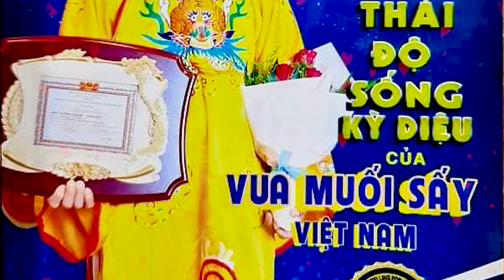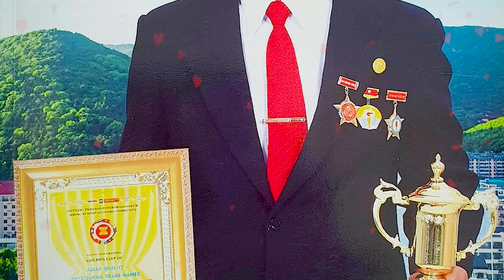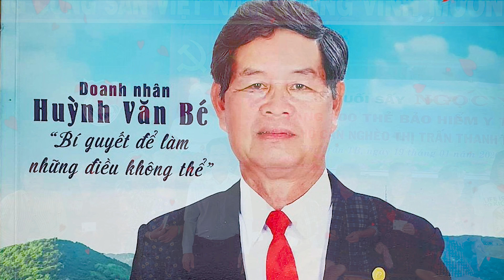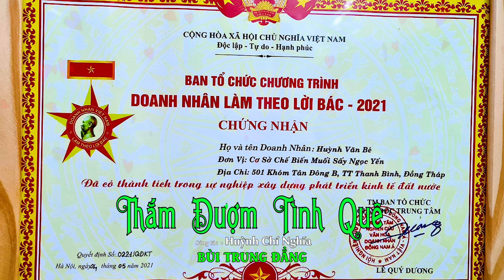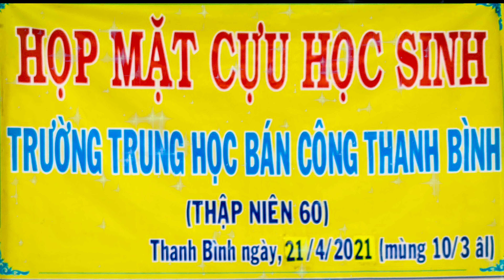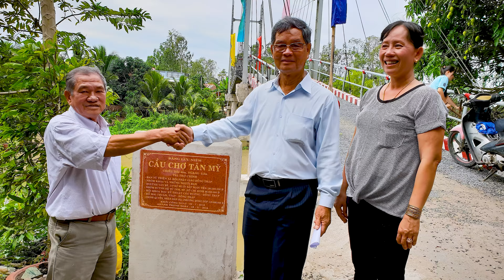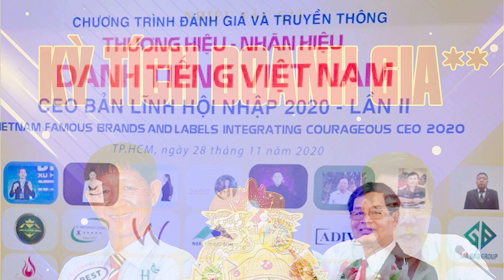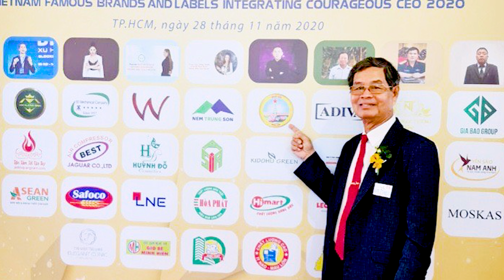THẮM ĐƯỢM TÌNH QUÊ - TG HUỲNH CHÍ NGHĨA / BÙI TRUNG ĐẲNG CA NGỢI TÌNH NGƯỜI CHÚ BA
$$ nghệ sĩ Bùi Trung Đẳng tên thật chứng minh là vậy,sinh ra và lớn lên nơi làng quê nhỏ Xã Trung Hưng,Thốt Nốt nay là Cờ Đỏ ( Cần Thơ ) trong một gia đình đặc biệt bên ngoại đều là tài tử miệt vườn.
Năm 1998 Đạt giải nhất của Huyện và nhiều giải khác, năm 2004 khăn gói lên Sài Gòn Bình Dương lập nghiệp, May mắn gặp được thầy “nghệ sĩ linh Vương “ do nghệ sĩ mộng hùng giới thiệu học 2 tháng,năm 2008 đạt giải “ Nhì “giọng ca cải lương hàng tuần do VOH Đài tiếng nói nhân dân tổ chức,năm 2009 Đạt giải “ Nhì “ truyền hình Vĩnh Long giải Út Trà Ôn, Đồng thời đạt “ huy chương đồng “ giải bông lúa vàng đài tiếng nói nhân dân thành phố Hồ Chí Minh. “ Thí sinh có giọng ca lạ nhất năm 2010 Đã chiếm lòng ban giám khảo và đạt giải chuông vàng vọng cổ truyền hình HTV “ nhiều năm làm nghề Đã đạt được nhiều giải cao quý như “ Huy chương bạc chuyên nghiệp toàn quốc 2015 và 2018.
$$ Đến với kênh YouTube của Bùi Trung Đẳng, các bạn sẽ thưởng thức những trích đoạn cải lương ,những bài tân cổ hiện đại, mới lạ ,đặc sắc ,thú vị nhất hiện nay.
@ bản quyền thuộc về NS Bùi Trung Đẳng vui lòng không sao chép dưới mọi hình thức nhé !
mọi ý kiến đóng góp hay mời show thì alo nha : 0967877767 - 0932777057